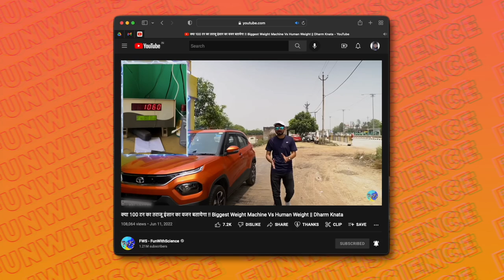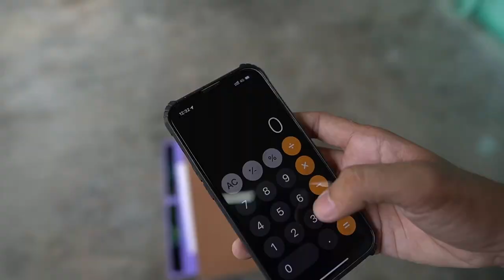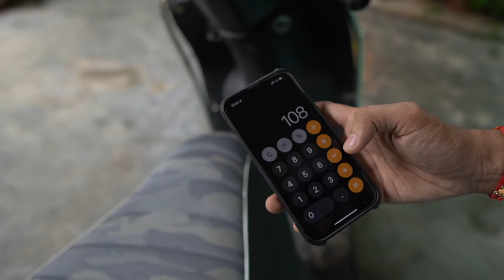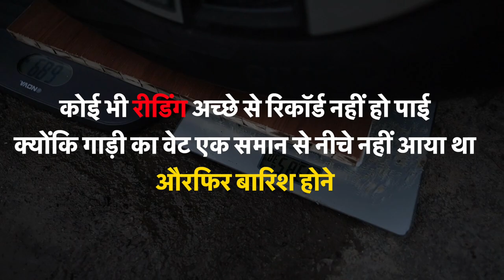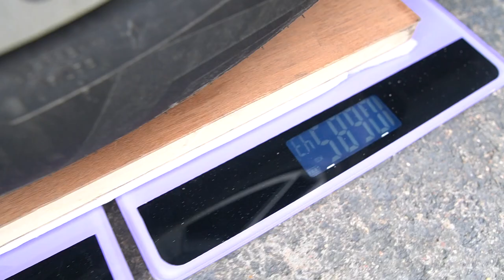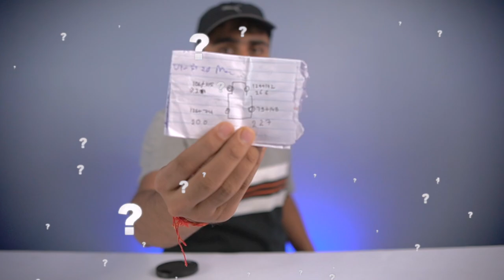We Lifted Our New Car 😱 For Weighing On Human Scale !! इंसान का वजन नापने वाले तराजू में कार तौला !!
Weighing Our Car Using Personal weighing machine .

Can we weight our car using small weight machine or weighing scale experiment  .

Venus (India) Electronic Digital Personal Bathroom Health Body Weight Machine Weighing Scales For Human Body,Weighing Machine, Battery Included , 2 Year Warranty EPS-2799 (Purple).